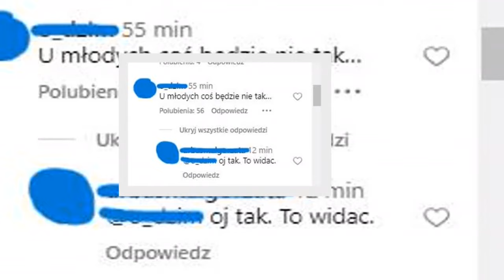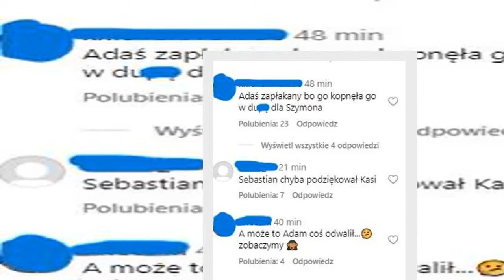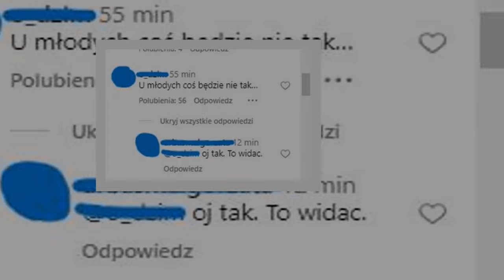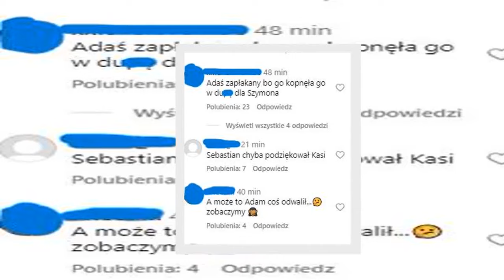"Rolnik szuka żony". Widzowie martwią się o Adama, na nagraniu widać jedno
Wiktoria i Adam to jedna z ulubionych par 11. edycji programu „Rolnik szuka żony”. Między rolniczką a jej kandydatem wyraźnie zaiskrzyło, a dziewczyna wyraziła również chęć wspólnego zamieszkania z wybrankiem. W najnowszej zapowiedzi nadchodzącego odcinka widzowie dopatrzyli się niepokojącego szczegółu, który może świadczyć o tym, że sytuacja między zakochanymi stała się napięta.
Wiktoria otrzymała ogromną ilość listów   ...